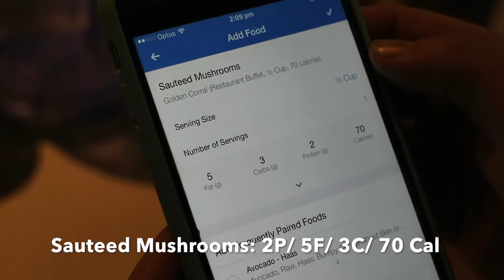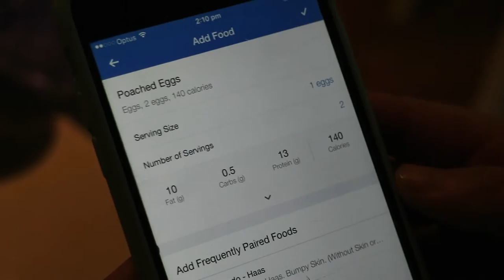Shoulder Mobility | Girl Gang Workout #1